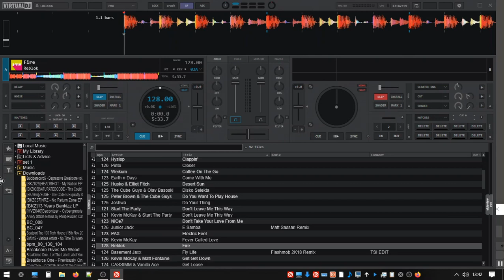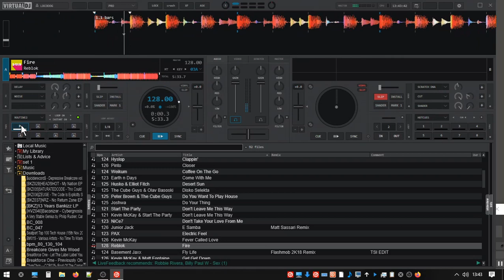Routine - step recording preview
Step by step recording for when your fingers won't do as they're told :)